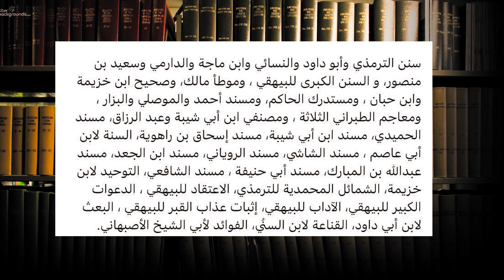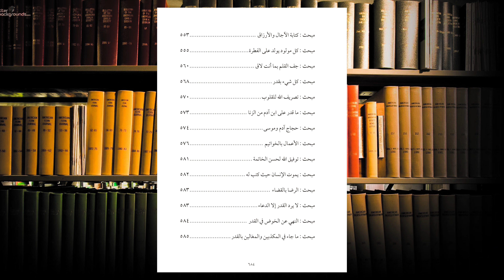موسوعة الاحاديث النبوية الصحيحة